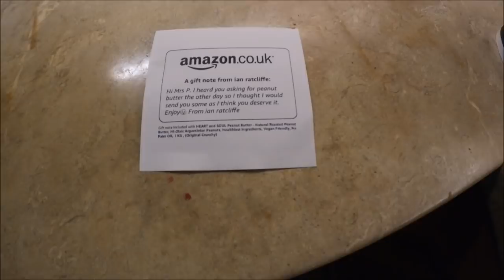Pulling Ragwort, Stud work and checking my new yard drains. 28 09 21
Quite a lot in this one, it was a busy day though.

We are.
United Kingdom.